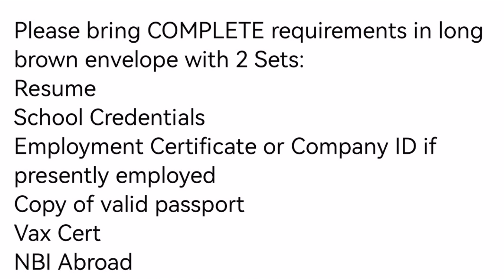Philippines to kuwait. Legit na Agency na pwede applayan for skilled worker @DeakuwaitVlog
Legit na Agency na pwede applayan from Philippines to kuwait. Requirements needed and proper attire.